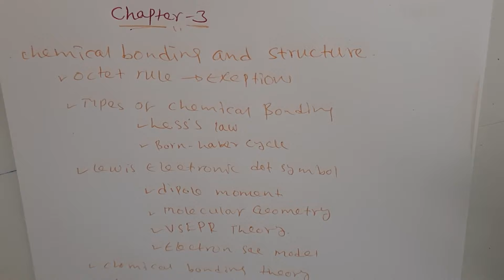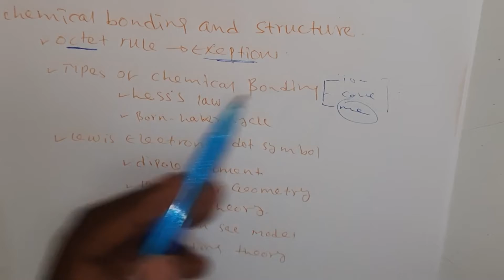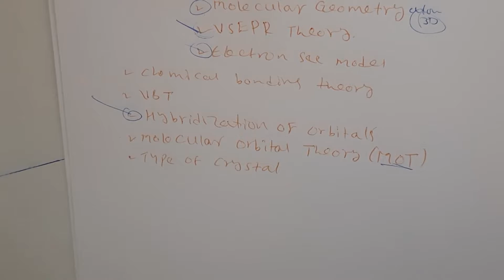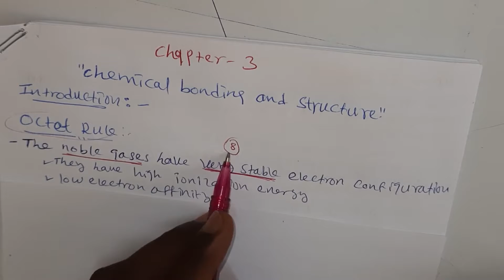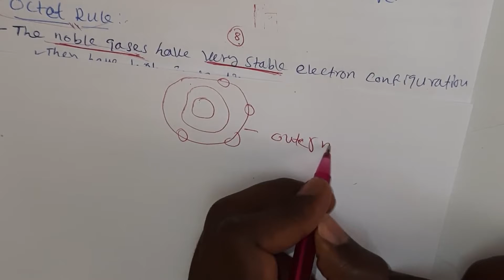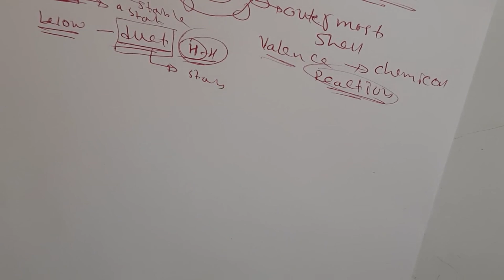38.chemistry chapter 3chemichal bonding and structure introduction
in this video we will cover basics of chical bonding and octet rule,exceptions for octet rule.